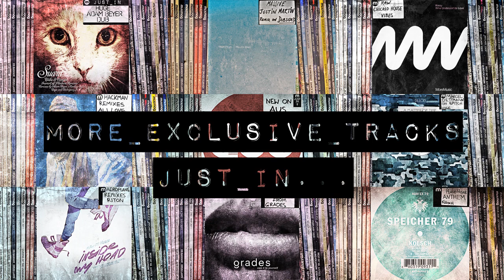TECH-HOUSE: Mr G - Tt Rum Bar [Just Jack Recordings]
Sizzling tech-house

Mr G's following up last year's album 'Personal Momentz' with the 'Resonate' EP on Just Jack Recordings.

The London house producer and master selector dished up a treat with 'Dad', which we premiered, and he's proved, once again, that he's one of the very best with his next release.

''Tt Rum Bar' is the one we're premiering and what a delight it is to listen to. Glorious, beaming pads jump out among incessant sizzling, with a contagious vocal repeatedly asking "do you wanna get funky, do you wanna get down?"

After listening to this, you ain't got much choice really.

The 'Resonate' EP is coming soon on Just Jack with a remix from Seven Davis Jr